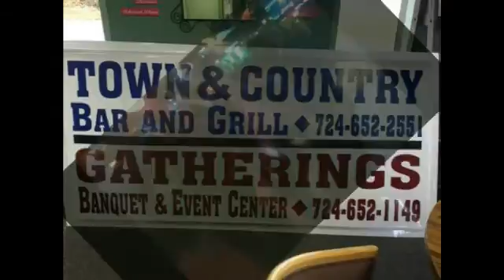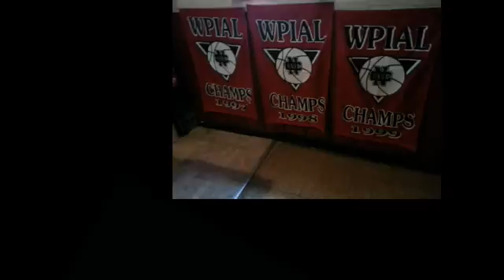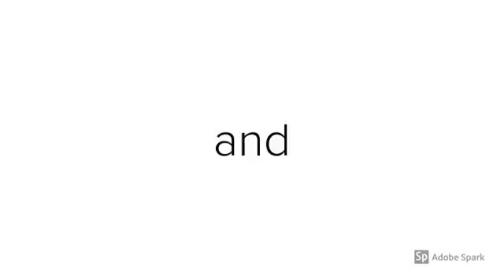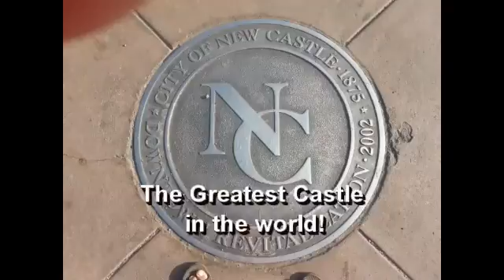NCTV45′s NewsWatch Nightly Thursday Nov 15 2018 with Angelo Perrotta